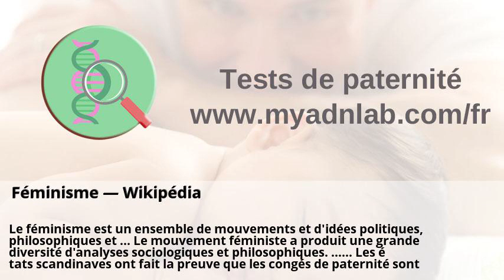Laboratoire | Province de Liège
Laboratoire | Province de Liège . Masculinités et féminités dans le cinéma de Quentin Tarantino ... . Féminisme — Wikipédia . Maladies, paternité, origines ethniques... faut-il se fier aux tests ... . DARES – Études et statistiques - Ministère du Travail . Congé de paternité, diesel plus cher au Luxembourg,...: tout ce qui ... .